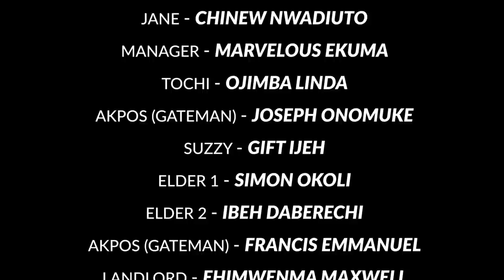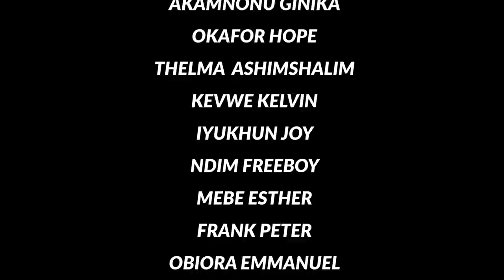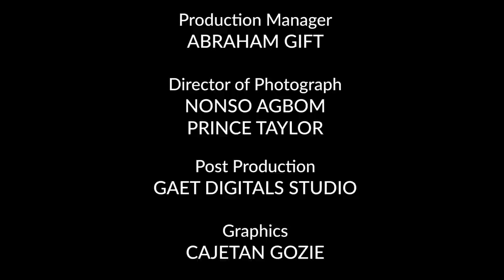THE INTERVIEW -EPISODE 7 (Trending Movie) CHARLES INOJIE 2021 Latest Nigerian Nollywood Movie 720p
"THE INTERVIEW" CHARLES INOJIE 2021 LATEST COMEDY MOVIE... BEST OF TREASURE AMAKA DANIEL

SLIZE TV is the trending platform for the latest Nigerian movies. You are welcome to the right place to watch the best of  Charles Inojie movies, Fredrick Leonard movies, Nosa Rex, Destiny Etiko, Charles Okocha, Yul Edochie, John Badaiki, Jerry Williams, Shaggybes, Treasure Amaka Daniel, Ehimwenma Maxwell and the host of them.

We are dedicated to your viewership as we present to you the best of Nollywood movies.